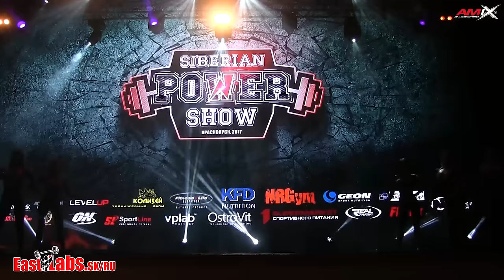2017 Siberia Power Show BIKINI Overall PART 1